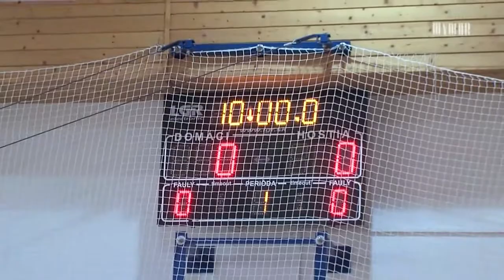Hasičskí záchranári a policajti súperili vo futbale